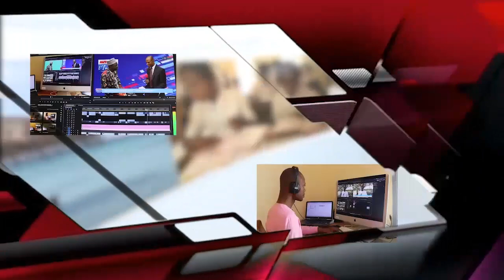SOHA WEB#JIF 2023 À LAHOTAN SOUS LE LEADERSHIP DU PROF FERNAND GBAGUIDI